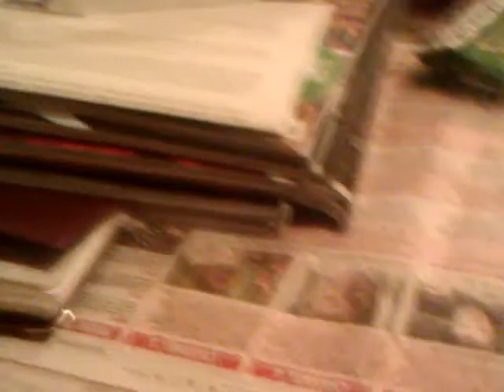On Taylor T5 slow melody